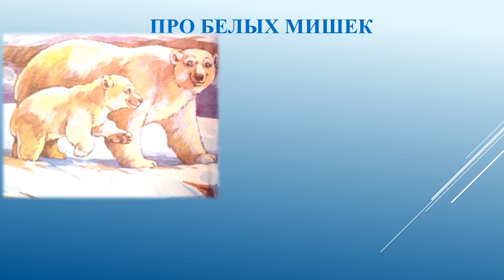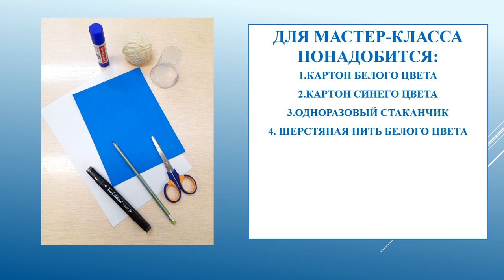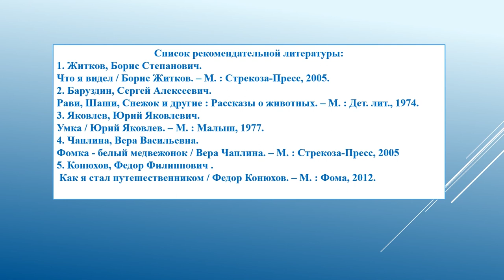Белый медвежонок из рассказа Бориса Житкова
Исакогорская детская библиотека № 13 прочитает рассказы о белых медведях из цикла рассказов Бориса Житкова «Что я видел» и покажет как изготовить из подручных материалов маленького белого медвежонка.